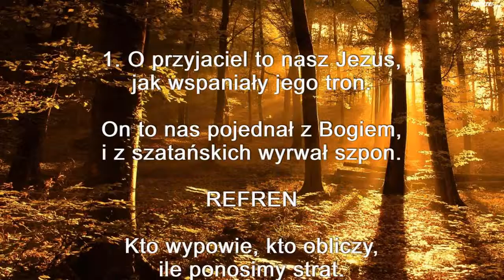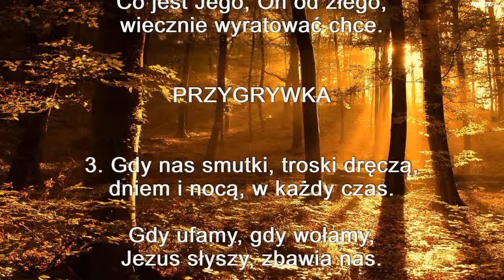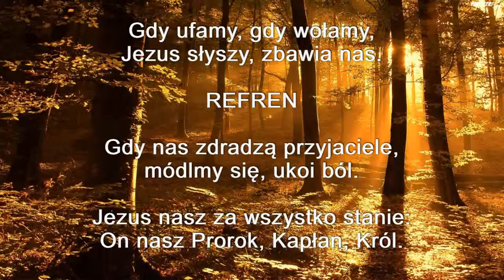O Przyjaciel to mój Jezus (podkład)